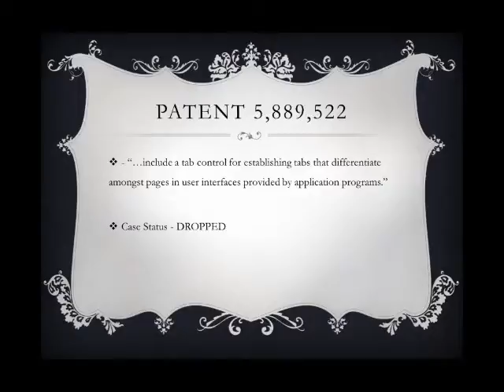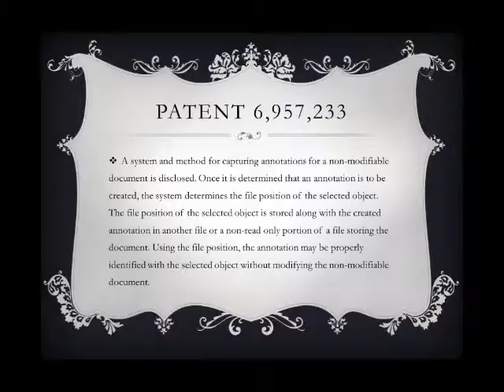Week 5 - Barnes and Noble vs Microsoft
Barnes & Noble and Microsoft are currently in litigation over 3 patents that are present in the Android mobile operating system used by the Barnes & Noble 'Nook' reader.  A fourth patent infringement claim was recently dropped by Microsoft so that court proceedings may advance in a faster manner.  They have filed a complaint with the trade commission.